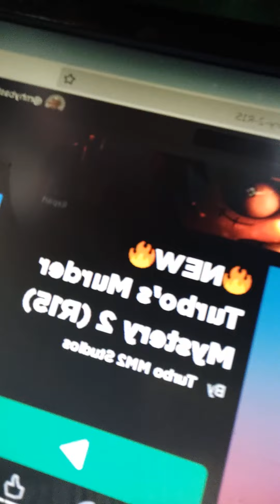Vlogger wanna be like Roblox